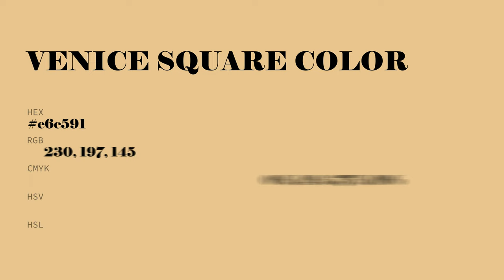Venice Square color e6c591 hex color - Yellow color - Cool color e6c591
What color is Venice Square ? e6c591 hex color - Yellow color - Cool color e6c591

Hex e6c591 Color Code is also known as Venice Square color.